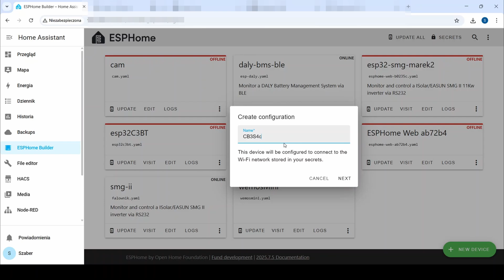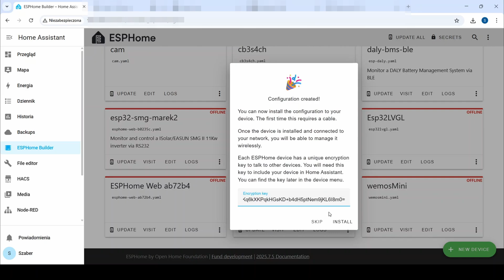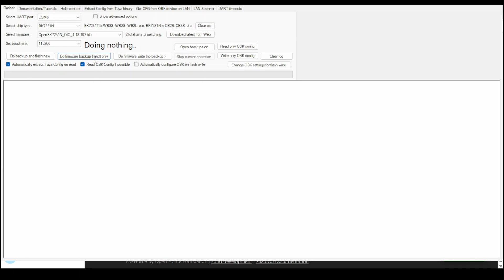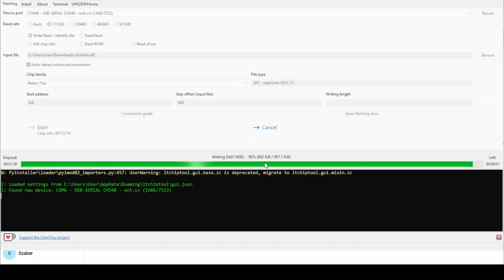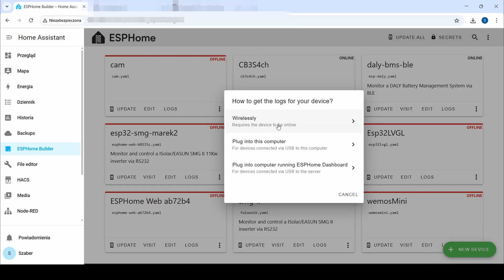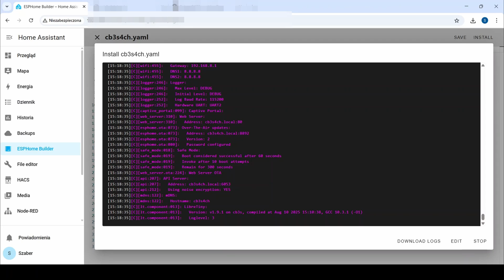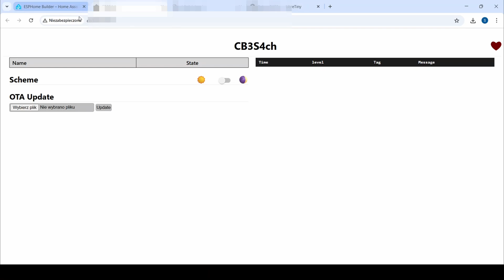Flashing TUYA CB3S BK72XX - 4channel switch Home Assistant ESPHome INSTRUCTIONS IN THE SUBTITLES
Flashing TUYA CB3S BK72XX - 4channel switch Home Assistant ESPHome.
In this video you can se how to connect,  backup and flash ESPHome  - BK72XX CB3S board.
This requires some soldering skills, but the rest is simple. All steps was decribed on my github.